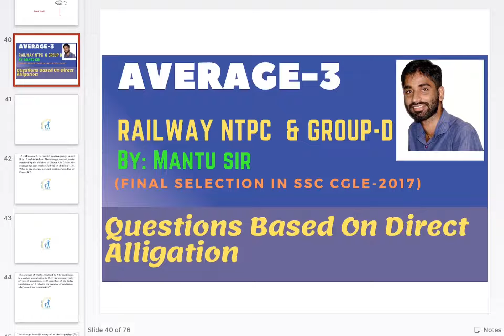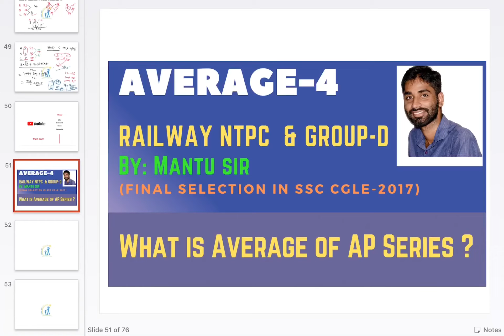AVERAGE (PART_3) Questions based on direct alligation